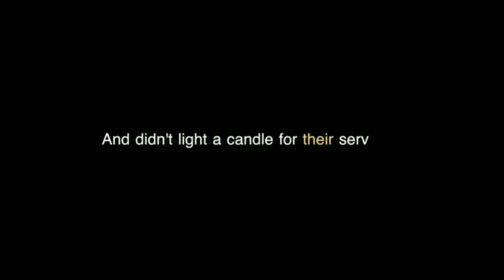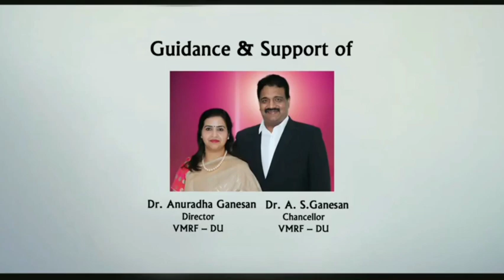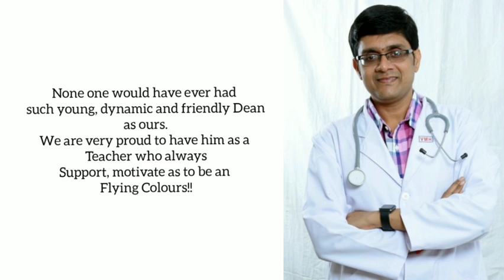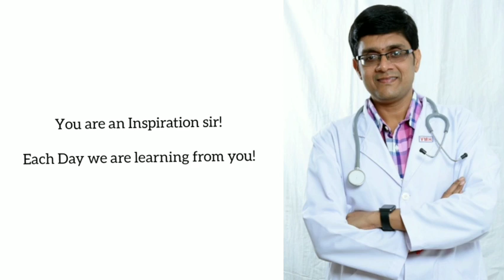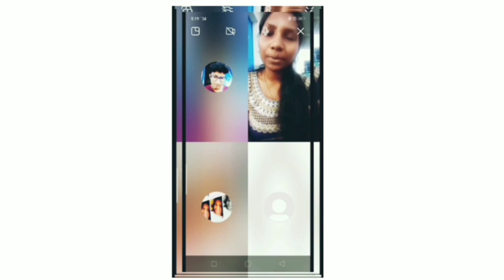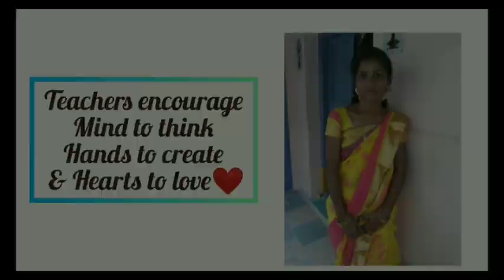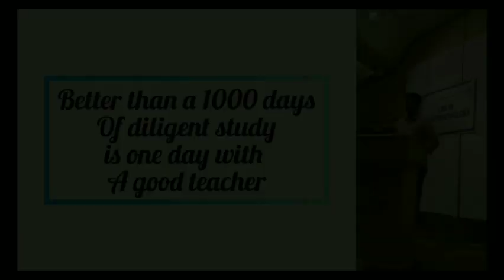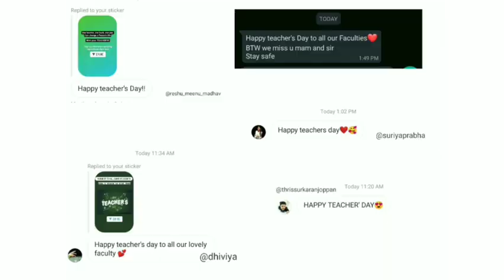A tribute for Teachers on Teacher's Day, School of Allied Health Sciences, VMRF-DU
Tribute to Teachers on the occasion of Teacher's Day 2020,School of Allied Health Sciences, Vinayaka Mission's Research Foundation -Deemed to be University.